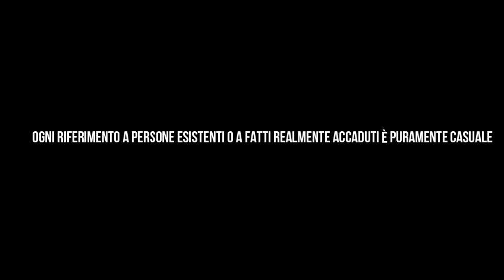TRIOCOTOMIA - GI4 E AL VOLPE (live@freeGo)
--II--

un brano d'archivio scritto per Pino a fine gennaio 2020,
ma che alla fin fine parla un po' di tutti noi..

"..possiamo dire che siamo quasi una famiglia?!" [cit.]

buona continuazione

i Triocotomia
(ultimo gruppo al concerto del Primo Maggio 2020)

testo:
GI4 E AL VOLPE

carissimo Pino
ti aspettano giorni più quieti
benché saremmo lieti
stessi ancor
al lavor
come allor

quanta fretta, ma dove corre dove va?
non più in chimica timbra ora è in ospedal
è un piede piatto che fa le ronde e dire che era un ultrà
delle BNA

evitare che un serial killer faccia guai
i migliori per questo bando siete voi
è una ditta specializzata mascherina antigas:
neanche in Fidelitas!

noi accettiamo pazienti e non smettiamo mai
escalation di toni? intervenite voi
per salario 4 monete e il peperoncino c’hai,
ma non dentro allo spray...

gli insulti mi fan scoppiare
potessi andare in pensione
di certo non attenderei.
qui capita tutti i giorni
che arrivan dei prepotenti
provo a mediare
poi dir8 tutti da te

avanti non perder tempo firma qua
la GI4 in un lampo ti rimpiazzerà
pazzi, ciucchi, Pancho e Cristiancora da sopportar
da volontario in oratorio al bar

a umma a umma

a volte vorrei scappare
e allora schiaccio il bottone
sicuro che tu arriverai
i mezzi non son potenti,
ma buoni sono gli intenti
hai voglia a fischiare
se non 6 a 2 passi da me

in PS sovente dava il cambio all'Al
da un contatto di suo nipote è arrivato fin qua
più non ci scorderà...

..carissimo occhio!
secondo pareri indiscreti
se cambiano i decreti
torni ancor
per un po'
qui al lavor...

--II--